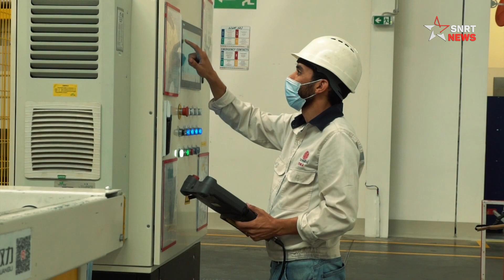صناعة السيارت .. كيف تحول المغرب لرائد عربي وإفريقي؟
فاقت نجاحات صناعة السيارات في المغرب كل التوقعات، مستفيدا من الرؤية الملكية السامية، وتوفر البنيات التحتية، ما جعله يصبح أول قطاع مصدر في المملكة. وترسخت صدارة المغرب عربيا وإفريقيا في هذا القطاع.
يرجى الاشتراك..